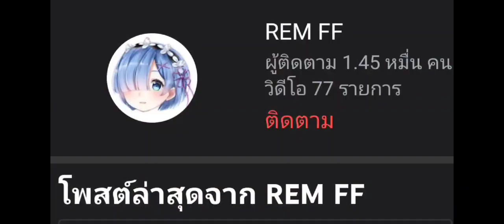Free Fire สอนตั้งค่ายิงหัวของ BAR1 ในมือถือ📱แบบเข้าหัวง่ายได้ทุกระยะ👽🔥เพิ่มโอกาสติดหัว 98%👑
วอบิดขวามือถือ#สอนเล่นปุ่มสามนิ้ว สอนตั้งไอวอร์สวยๆ สอนนั่งตั้งไอวอร์สวยๆ ดัพเดพตั้งค่า ปลอมเป็นไก่ไป1-1